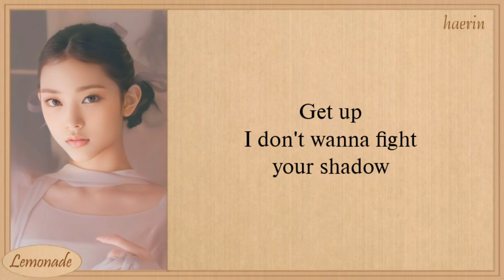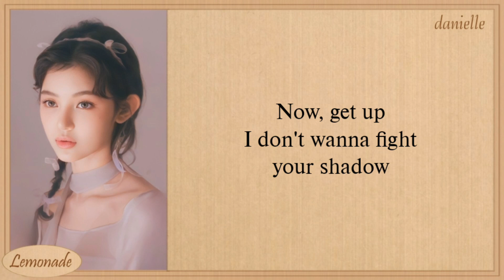NewJeans Get Up Lyrics | 1 Hours Lyrics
newjeans get up lyrics